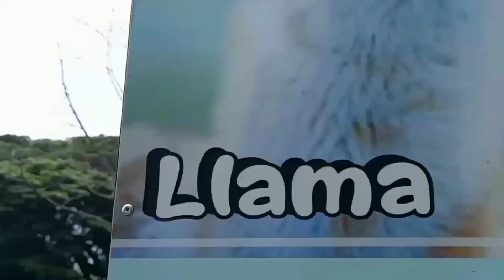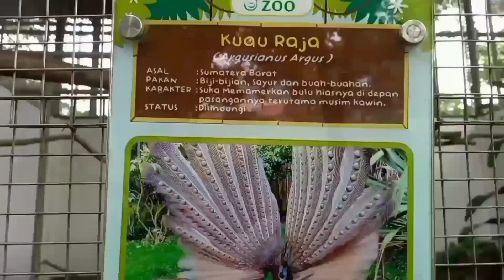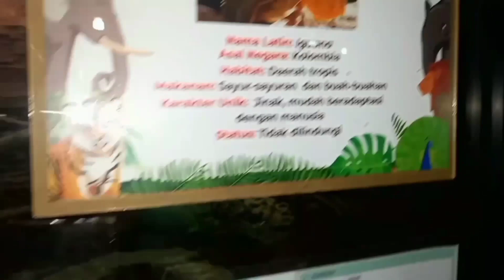INSTAGRAMABLE DI KEBUN BINATANG BUKIT TINGGI || INSTAGRAMABLE AT BUKIT TINGGI ZOO.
I hope this vidio for giving useful information, and have fun.